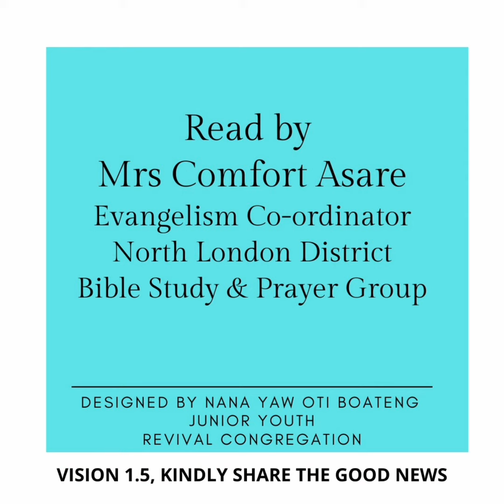Presby | Presbyterian Church of Ghana | PCG Almanac Bible Reading 13.09.2022 Mrs Comfort Asare